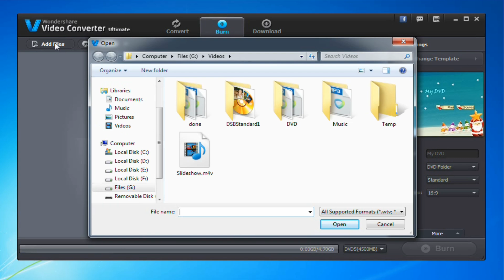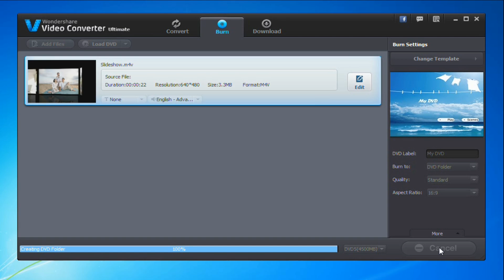How to Convert M4V to DVD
Learn the easiest and fastest way to convert M4V to DVD on Mac/Win (Windows 8 included), so you can play M4V videos with your home DVD player and watch M4V on TV
how to burn m4v files to dvd on mac
how to convert m4v to dvd on mac
how to burn a m4v to dvd mac
mv4 to dvd

M4V to DVD, burn M4V to DVD, convert M4V to DVD, M4V to DVD Mac, M4V to DVD converter, burn M4V to DVD Windows 8